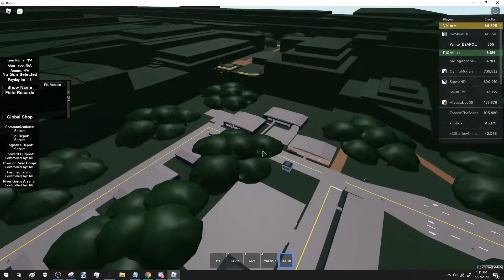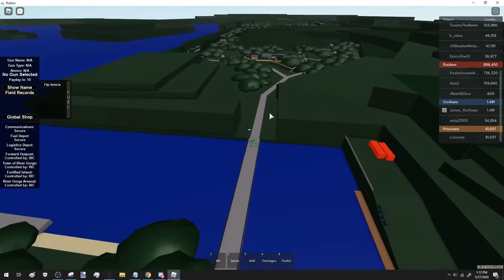t-72 action on RIC HQ.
scratch another charlie!